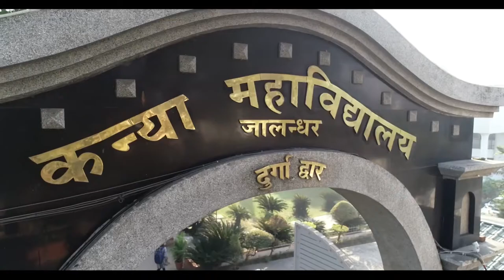Introductory video- B.Voc Hospitality and Tourism